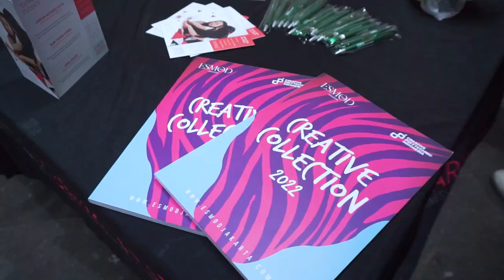TALKSHOW DISABILITAS "Peningkatkan Kapabilitas Difabel Dengan Pengembangan Green Lifestyle"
BSD City, 24 November 2022 – Sinar Mas Land melalui PT Bumi Serpong Damai Tbk bekerja sama dengan Sekolah Mode ESMOD Jakarta menyelenggarakan talk show dan workshop disabilitas yang bertajuk ‘Peningkatan Kapabilitas Difabel dengan Pengembangan Green Lifestyle’ Acara ini dilaksanakan pada Kamis (24/11) di Auditorium Green Office Park (GOP) 9, BSD City dan dihadiri oleh 200 peserta Usaha Mikro, Kecil, dan Menengah (UMKM) serta para pelajar penyandang disabilitas binaan Sinar Mas Land melalui program SML UMKM Center sebagai salah satu program Corporate Social Responsibility (CSR) perusahaan di bidang ekonomi.

Talk show dan workshop turut dihadiri oleh sejumlah narasumber yakni Adhika Kusuma (Head Of Business ESMOD Jakarta) dan Endang Retno Wardhani (Praktisi Pengembangan SDM Nasional dan Psikolog Pendamping Disabilitas). Dalam sesi workshop, para peserta diajak untuk mengikuti praktik dalam mengembangkan kreasi green fashion yang dibimbing oleh tim dari ESMOD Jakarta. Hal ini dilakukan dengan tujuan untuk meningkatkan kreativitas para pelajar disabilitas dan mengenalkan kewirausahaan di bidang green fashion kepada mereka. Dapat diketahui, produk green fashion mengacu pada pakaian berbahan kain organik dan mudah didaur ulang (recycle-able). Hal ini tentunya selaras dengan komitmen Sinar Mas Land dalam penerapan kebijakan program berwawasan lingkungan yang berorientasi pada kehidupan berkelanjutan (sustainability).

Managing Director President Office Sinar Mas Land – Dony Martadisata mengatakan, “Penyelenggaraan talk show disabilitas ini diharapkan dapat meningkatkan semangat para pelaku UMKM disabilitas binaan untuk berkreasi dan berwirausaha. Sinar Mas Land dan ESMOD Jakarta  berkolaborasi untuk membimbing, mendampingi, serta mendukung UMKM disabilitas binaan agar semakin berdaya serta mandiri. Semoga praktik baik bagi keberlanjutan lingkungan ini dapat memberikan dampak yang positif dan berkelanjutan bagi masyarakat, khususnya para penyandang disabilitas.”

Kegiatan ini diharapkan dapat menjadi peluang bagi para pelaku UMKM disabilitas dalam memasarkan produknya. Ke depannya, kolaborasi yang terjalin antara Sinar Mas Land dan ESMOD Jakarta akan dilanjutkan dengan program mentoring secara intensif terkait pengembangan produk green fashion dan manajemen bisnis sederhana untuk UMKM disabilitas binaan. Program tersebut merupakan wujud komitmen perusahaan dalam mendukung pemberdayaan penyandang disabilitas sehingga dapat berdaya dan mandiri secara finansial.